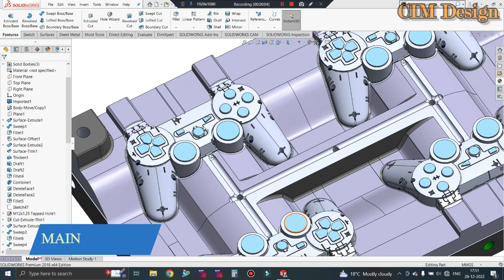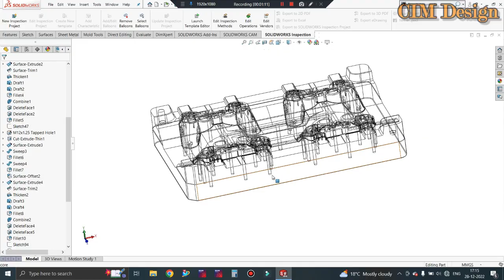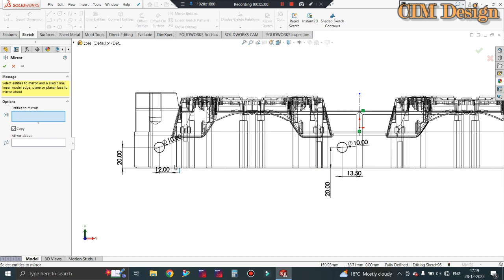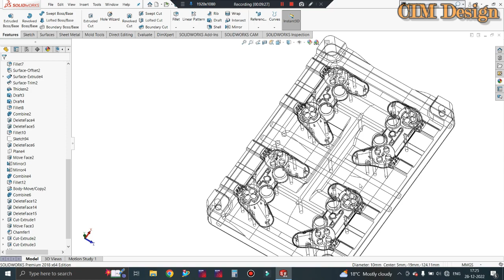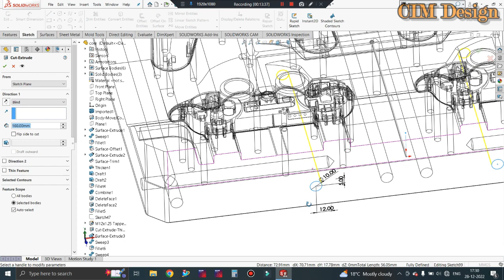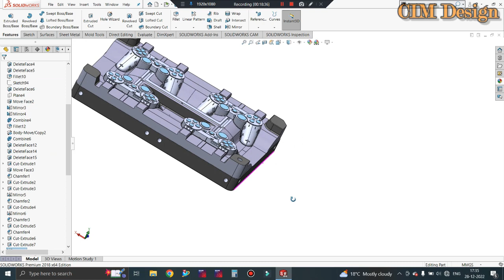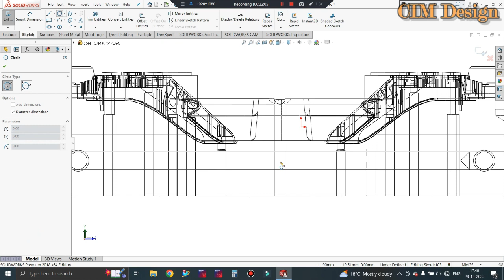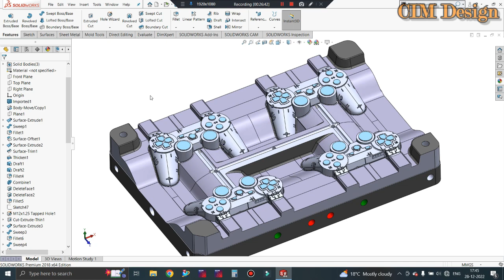❗️SOLIDWORKS MOLD DESIGN - PLASTIC INJECTION MOLD DESIGN COOLING CALCULATION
In This Tutorials We'll Discuss Cooling Channel Design in Solidworks. Rectangular Cooling & baffle Cooling design with calculation